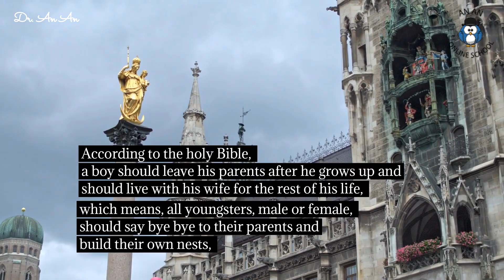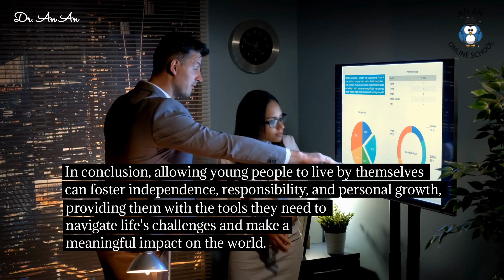Young people to live by themselves, band 9 answer, part 3, speaking, IELTS_by Dr. An An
Is it positive for young people to live by themselves?

Luna:

Absolutely, it can be very positive.

According to the holy Bible, a boy should leave his parents after he grows up and should live with his wife for the rest of his life, which means, all youngsters, male or female, should say bye bye to their parents and build their own nests,
establishing their own independent lives, which is a magnificent, significant and resounding declaration of independence and responsibility as a young adult.

Living by themselves empowers youngsters to face the realities of life with confidence, from handling everyday tasks like cooking, cleaning, and doing laundry, to managing finances and paying bills.

It also marks a crucial and prominent milestone for them to develop their skills and pursue their life's ambitions as the world is their oyster, waiting for them to take a different route, meet different people, enjoy a different scenery, and create a different life. Through these explorations, they have the potential to positively impact the world, advancing human civilization to new heights.

Unfortunately, some Chinese parents are typical control freaks who refuse to let their grown kids fly away because they are overprotective, preventing their grown children from venturing out on their own. Such control-freak tendencies can limit their children's chances for growth and narrow their perspectives.

In conclusion, allowing young people to live by themselves can foster independence, responsibility, and personal growth, providing them with the tools they need to navigate life's challenges and make a meaningful impact on the world.

(245 words)

年轻人独立生活有好处吗？

露娜：

当然，这可能是非常积极的。

根据圣经的规定，男孩长大后就应该离开父母，与妻子一起度过余生，这意味着所有的年轻人，无论男女，都应该告别父母，建立自己的巢,
开创自己的独立生活，这是作为一个年轻人的独立和责任的宏伟，重要而响亮的宣言。

独自生活让年轻人能够自信地面对生活的现实，从处理做饭、打扫卫生、洗衣服等日常事务，到管理财务和支付账单。

这也是他们发展技能、追求人生抱负的一个重要而显著的里程碑，世界是他们的囊中之物，等待着他们走不一样的路，遇见不一样的人，欣赏不一样的风景，创造不一样的人生。 通过这些探索，他们有潜力对世界产生积极影响，将人类文明推向新的高度。

不幸的是，一些中国父母是典型的控制狂，他们拒绝让成年的孩子飞走，因为他们过度保护，阻止成年的孩子独自冒险。 这种控制狂倾向会限制孩子的成长机会并缩小他们的视野。

总之，让年轻人独立生活可以培养独立性、责任感和个人成长，为他们提供应对生活挑战和对世界产生有意义影响所需的工具。